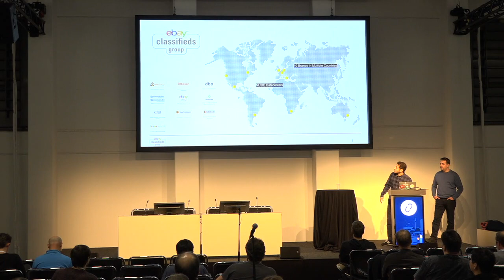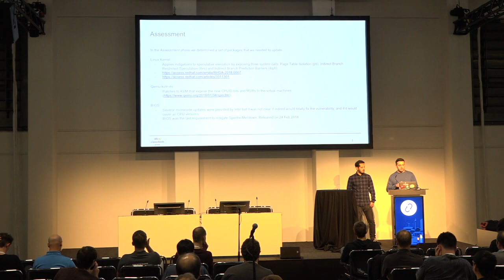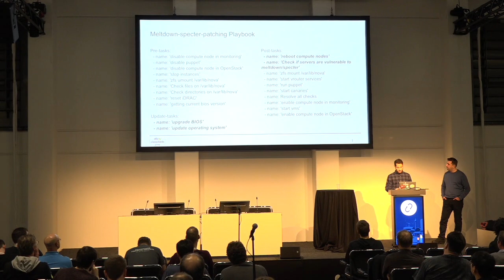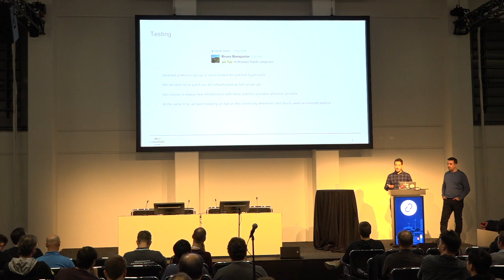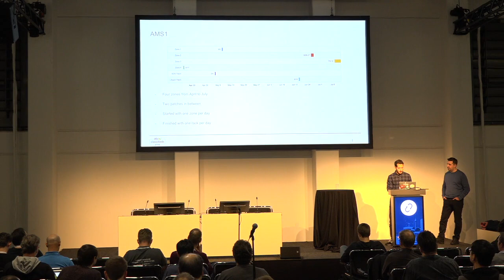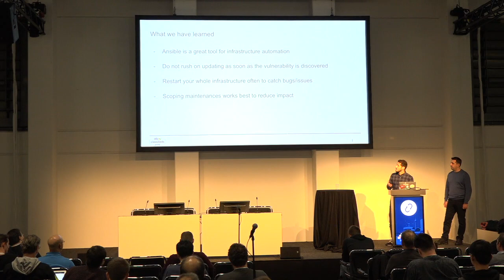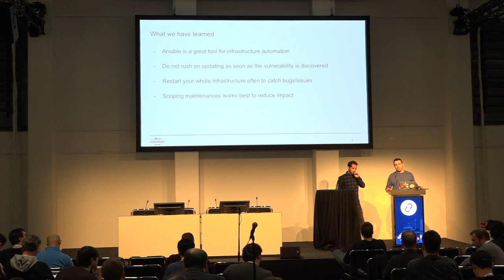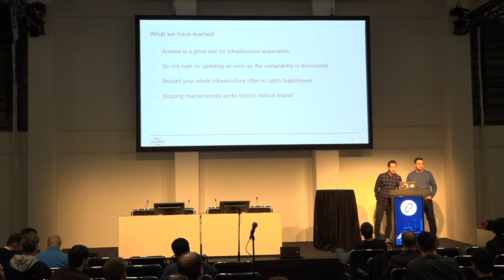Spectre-Meltdown at eBay Classifieds Group Rebooting 80k cores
eBay Classifieds Group has a private cloud distributed in two geographical regions (plans for a tertiary zone), around 1,000 hypervisors and a capacity of 80k cores. In light of the public disclosed security vulnerabilities Spectre and Meltdown, we needed to patch our hypervisors on four availability zones for each region with the latest kernel, KVM version and BIOS updates. During these updates the zones were unavailable and all the instances restarted automatically. All this process was automa